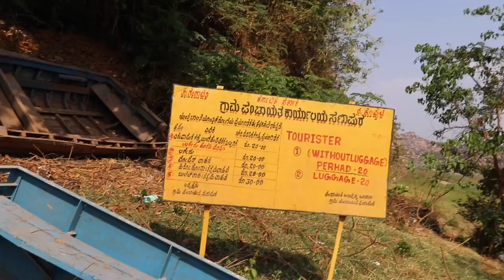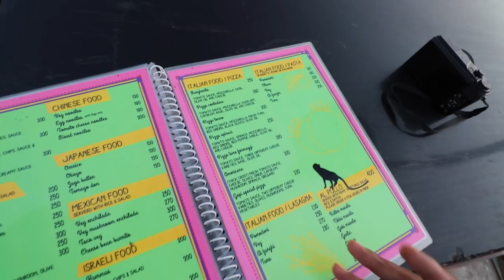Hippie island Hampi (karnataka) | Telugu Travel vlog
Virapapur Gadde or Hippie Island is a small island situated across the Tungabhadra river. It takes 5 minutes to travel to the island via coracle or boat.